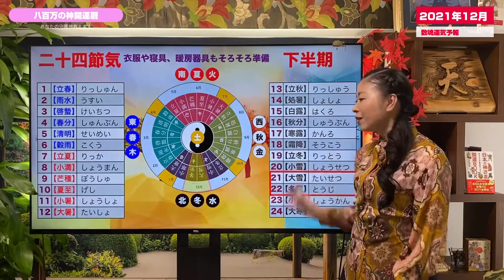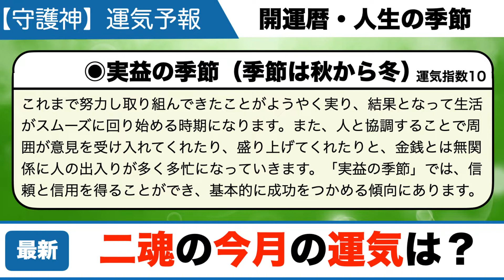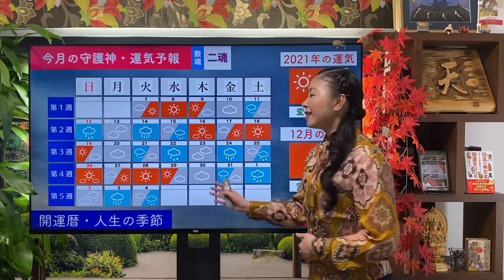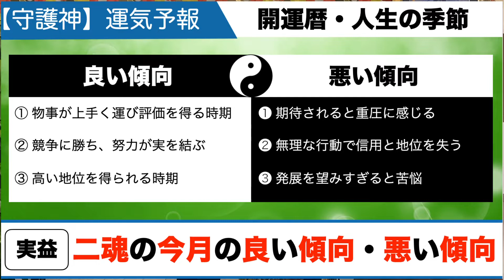2021年12月の二魂の方の運気予報！運勢を占う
2021年12月の二魂の方の運気予報！運勢を占う

2017年から年間約250講演を行ない、3年間で約30,000人を動員
23歳で起業。全国的ブームになった【にがり】の火付け役
52歳